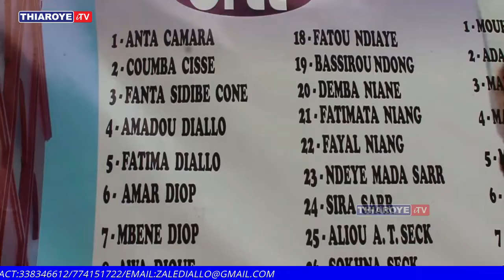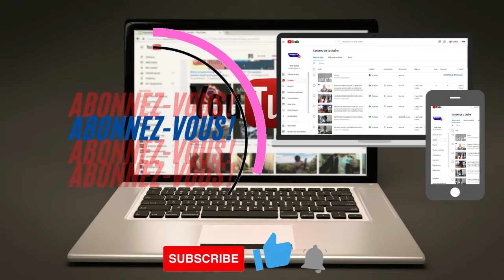LANCEMENT DE LA 2EME SAISON DE WARA, UNE NOUVELLE SÉRIE PANAFRICAINE